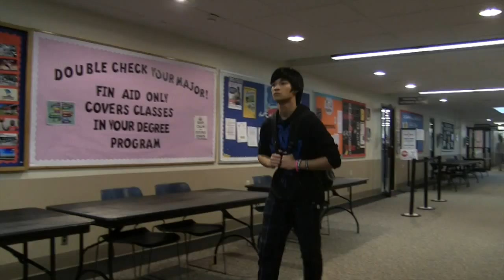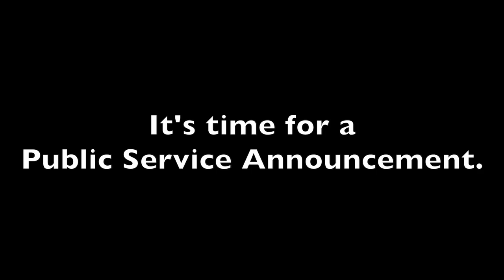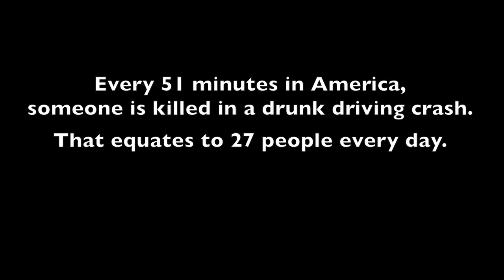Atlantic Cape Challenge - Pilot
Atlantic Cape Challenge is a show featuring Two friends who attend Atlantic Cape Community College and try to find things to do around campus by interacting with the different clubs.

The show also features PSA's aimed to inspire students to create wiser decisions when faced with life choices.